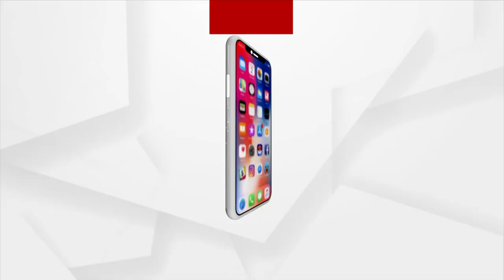ପୁରୀ ବ୍ରହ୍ମଗିରି ଅଲାରନାଥ ଧନ୍ଦାମୂଳକ ମହାବିଦ୍ୟାଳୟରେ ଛାତ୍ରଛାତ୍ରୀଙ୍କ ଧାରଣା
ପୁରୀ ବ୍ରହ୍ମଗିରି ଅଲାରନାଥ ଧନ୍ଦାମୂଳକ ମହାବିଦ୍ୟାଳୟରେ ଛାତ୍ରଛାତ୍ରୀଙ୍କ ଧାରଣା । ୧୧ଦଫା ଦାବି ନେଇ କଲେଜ୍ ଗେଟରେ ତାଲା ପକାଇଲେ ଯୁକ୍ତ ୨ ଓ ଯୁକ୍ତ ୩ ଛାତ୍ରଛାତ୍ରୀ।